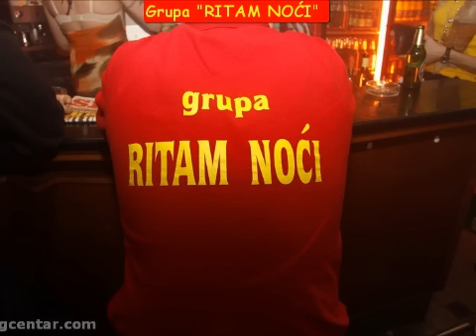RITAM NOĆI - BOLUJEM TI DUŠO - uživo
godinu dana benda